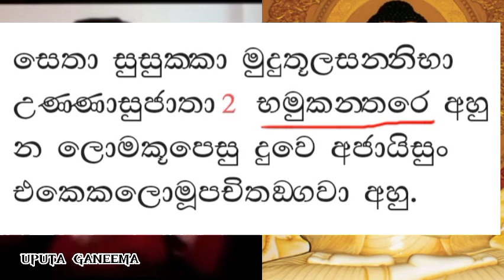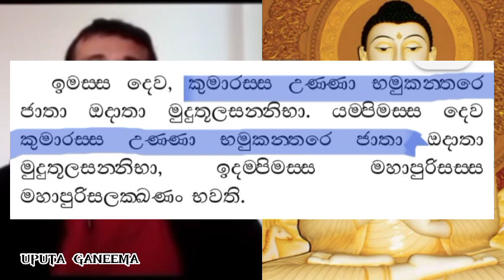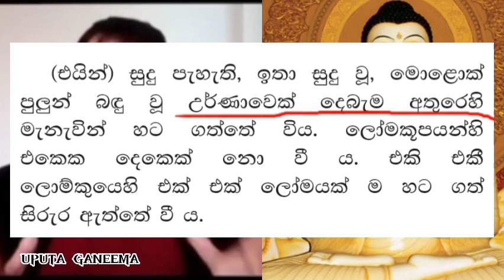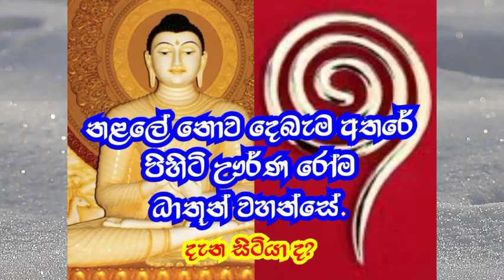ඌර්ණ රෝම ධාතුව සාහිත්‍යය කතාවක්ද?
ඉඳුරාගාරේ ධම්මරතන ස්වාමීන්වහන්සේ පවසන විදිහට මේ කතා සාහිත්‍යය කාරණාලු. @uputaganeema

ත්‍රිපිටකයේ සාක්‍ෂි පෙන්වා දෙමින්
කරන ඉදිරිපත් කිරීමකි මේ .